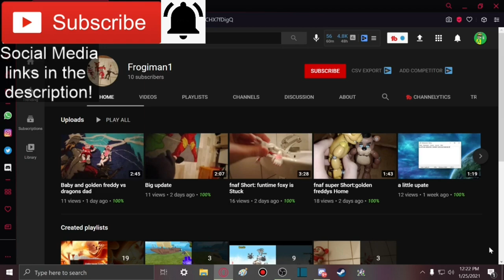LUX'S BACKSTORY!!! || Adult Arcade Commercial Gone Wrong: NOT FOR KIDS!! Reaction!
Member(s):
- Frogiman1 (Ultra)

-SMG001, 2020